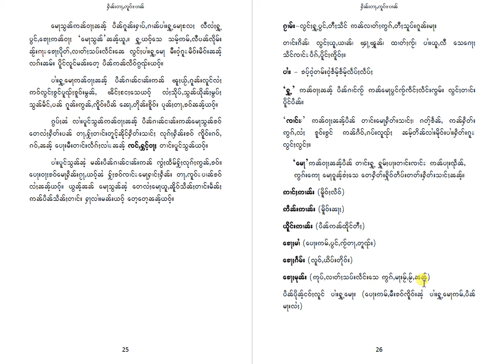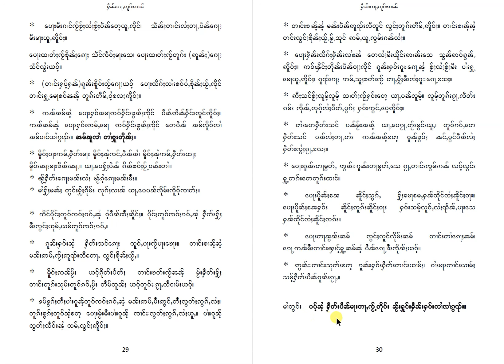ႂႁဵၼ်းတႃႇၸူဝ်ႊပၢၼ် 11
ႁဵၼ်းတႃႇၸူဝ်ႊပၢၼ်